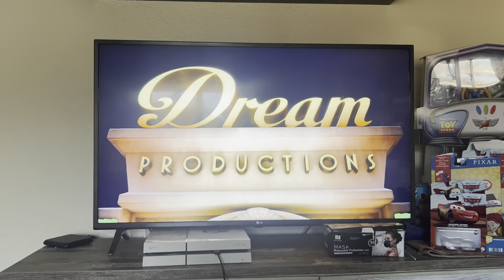Inside Out (2015) Dream productions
I don’t owned Inside Out